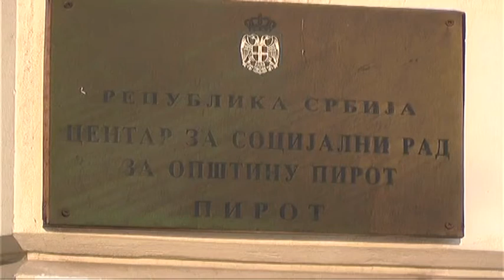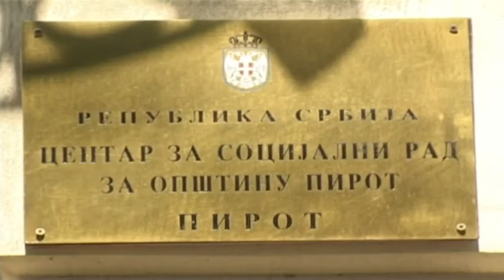PORAST BROJA KORISNIKA CENTRA ZA SOCIJALNI RAD U 2018. 02042018